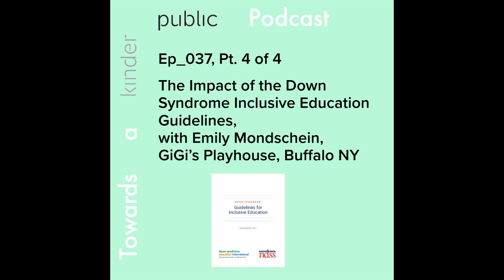S4 E37 The Impact of the Down Syndrome Inclusive Education Guidelines, with Emily Mondschein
Emily Mondschein, Executive Director at GiGi’s Playhouse Buffalo, and member of the National Down Syndrome Society (NDSS) and Down Syndrome Education International (DSEI) inclusive education working group, explains the application and impact of an educational profile and creating a disability category for Down syndrome:

- Some benefits of and motivations to use the Down Syndrome: Guidelines for Inclusive Education document;

- How inclusion for children with Down syndrome can help with differentiation and learning achievement for all students;

- Why we must use research-based and evidence-based information to form educational and life expectations for individuals with Down syndrome;

- How the exclusion of disabled individuals from the earliest stages of education may be related to other instances of exclusion in our communities.

Mentioned in this episode:
NDSS Guidelines for Inclusive Education (United States)
APPGDS Down syndrome: Good Practice Guidelines for Education (United Kingdom)
GiGi’s Playhouse, Buffalo New York
GiGi’s Virtual Tutoring for Individuals with Down Syndrome
National Down Syndrome Society
Down Syndrome Education International
Professor Sue Buckley
Unique Theatre Company, Buffalo, New York
SWIFT Schools, Equity in Education Paradigm Shift

A full transcript of the interview is available along with more information about our guest and extensive links to topics discussed.